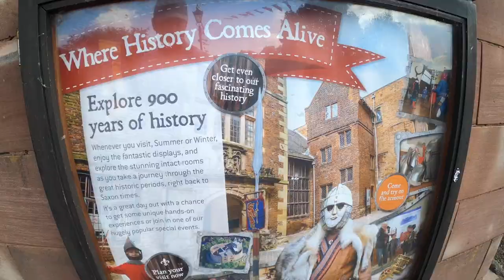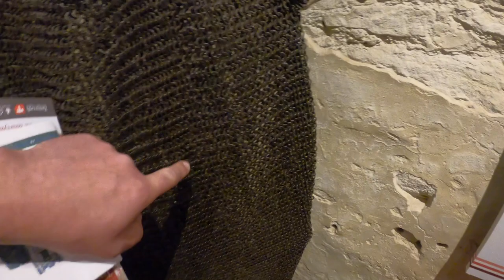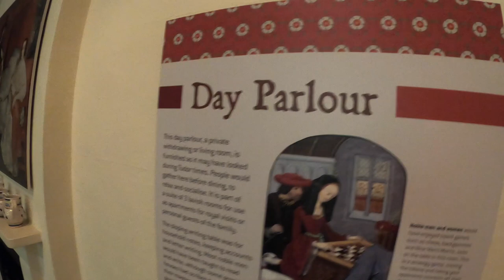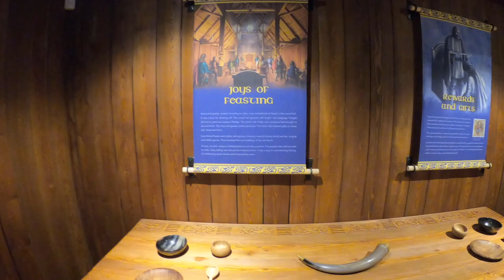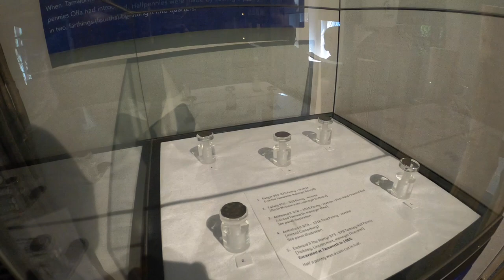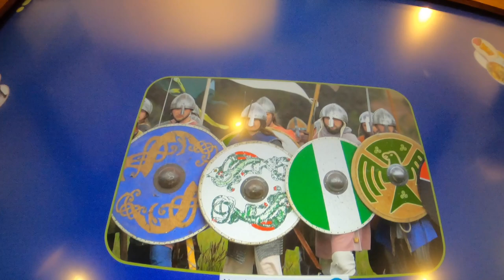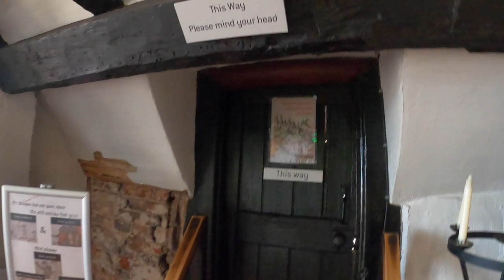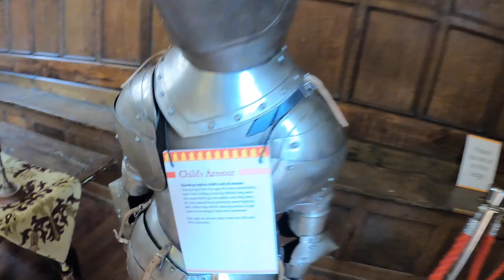Corey Visits Tamworth Castle ! August 2022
We had the day off, the weather was lovely and Corey wanted to visit Tamworth Castle, so we went, and i took the Go Pro with me !!